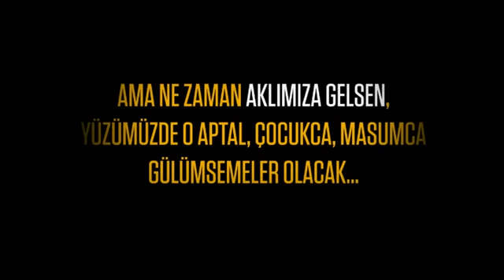Hoşçakal Kaptan! Alex De Souza'ya Vefa!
12numara.Org tarafından hazırlanmıştır.